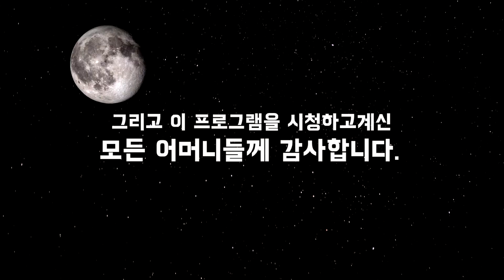'경력단절' 극복한 엄마의 조언 - 여자라이프스쿨 이재은대표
카카오톡에서 ☞ '맘스라디오' 검색!
우리 친구 맺어요! ^_^